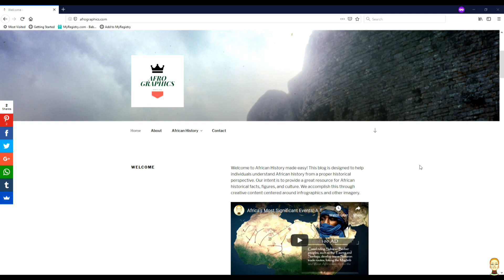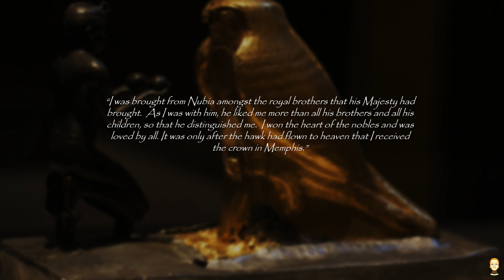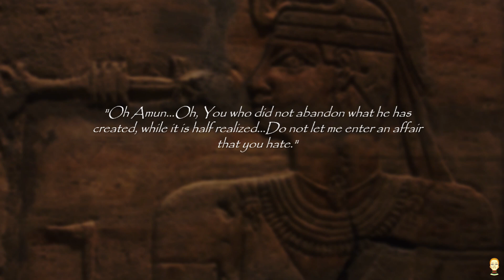A History Of The African King Taharqa